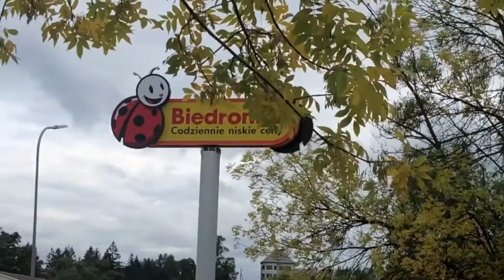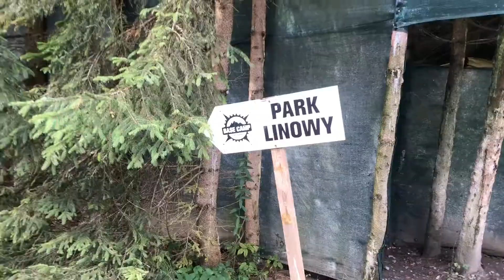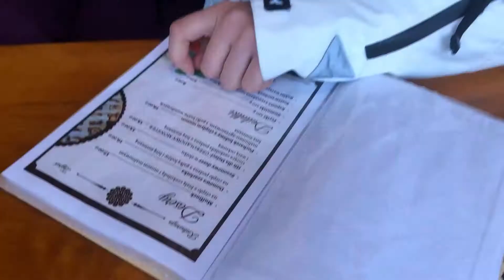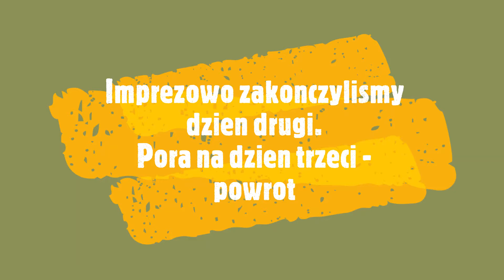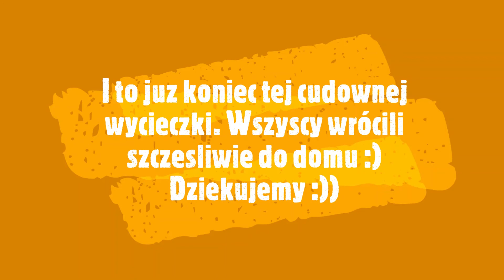Istebna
Wycieczka licealistów z 3b do Istebnej.
V liceum, Zespół Szkół Sportowych, Siemianowice